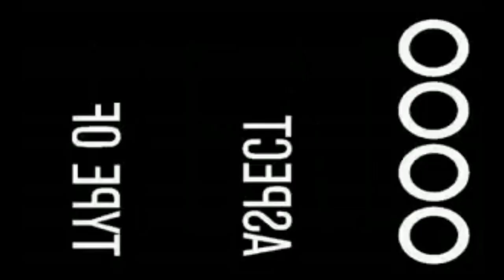Weird world of Underwaterrugby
Underwaterrugby is a great sport, but it also seems a bit weird at times.
This is a collection from different clubs videoes  worldwide.
Hope to help to promote this sport.